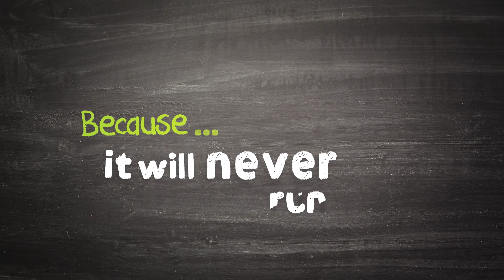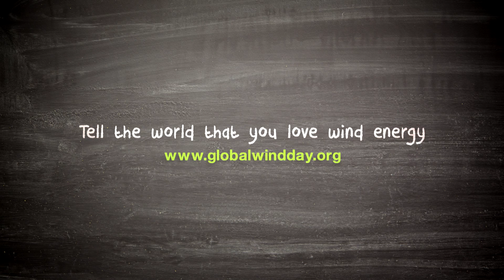I love wind energy because...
Why do we love wind energy? Lots of reasons! See a few of them here in this video, produced especially for Global Wind Day 2012. To find out more about Global Wind Day this year, go